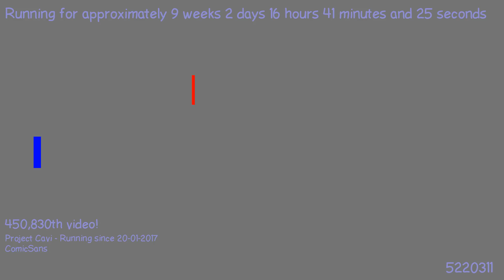1493845842 - Webdriver Cavi - H2